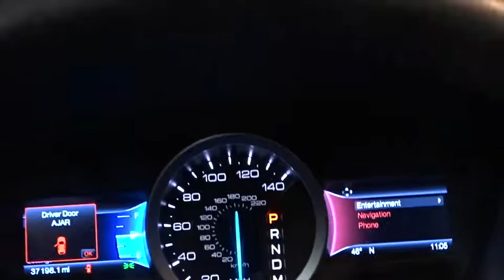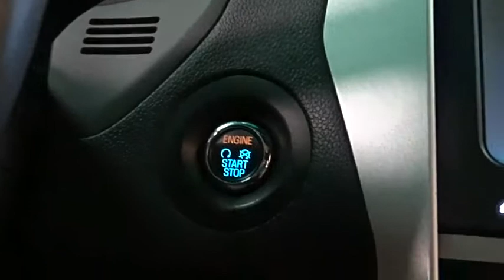2014 Ford Explorer Niles, Schaumburg, Chicago, Highland Park, Arlington Heights, IL FP7470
Bredemann Ford
2038 Waukegan Rd